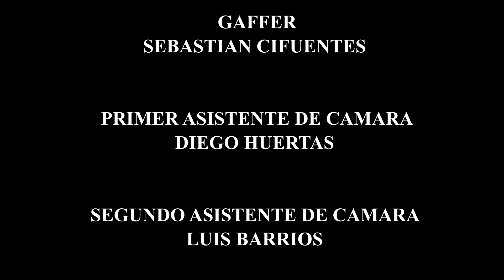LA LEYENDA DE LOS DESAHUCIADOS (CORTOMETRAJE)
Después de ser testigo del asesinato de su madre, una adolescente enfrenta un doble tormento: el peso de su pasado y la persecución de un demonio interno que amenaza con desatar su peor versión.

Dirección: Angela Coronado
Producción: David Joachín
Dirección de Fotografía: Pablo Morales
Dirección de Sonido: José Eduardo Cerna
Dirección de Arte: José Pablo Mazariegos
Idea original y AD: Aron Jiménez